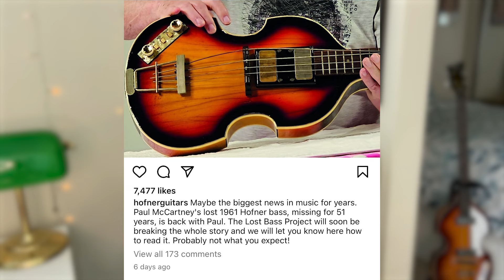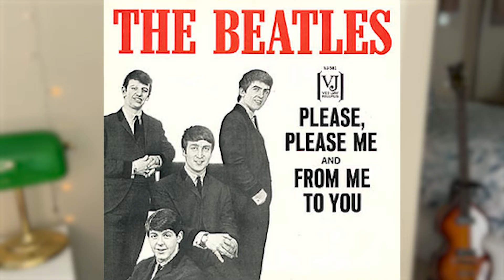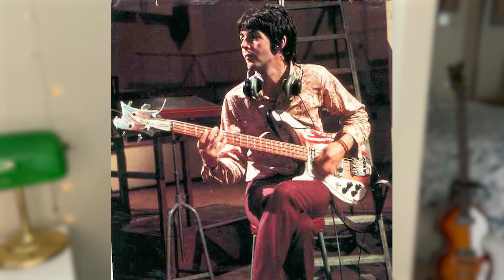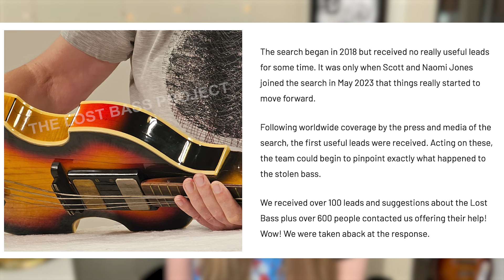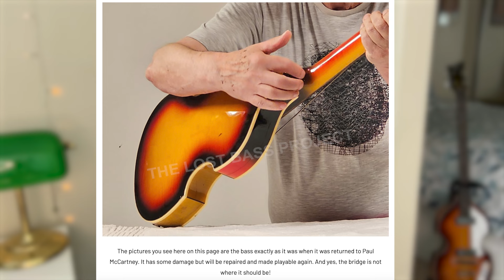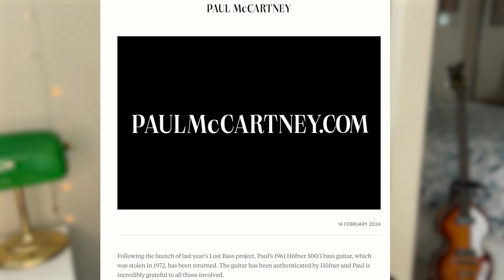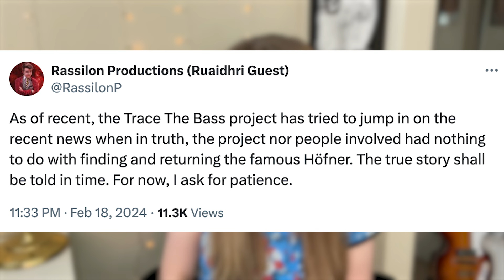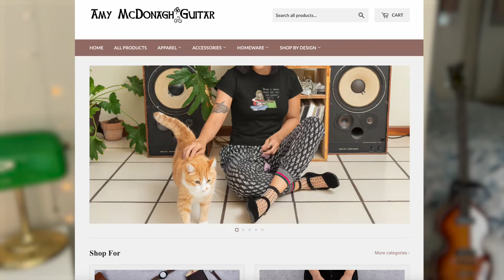STOLEN Bass FOUND 50 Years Later?!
In February 2024, it was announced that Paul McCartney's Hofner 500/1 Violin Bass was located and returned to him after it was stolen over 50 years ago. Here is the whole story as of early March, including some history of how Paul first acquired the bass in the early days of the Beatles.

Laurie McDonagh

0:00 Intro
2:04 Breaking News
5:21 The History of the Bass
9:08 What is the Lost Bass Project?
9:38 How It Was Found
12:24 The News on Social Media
16:30 Why I Love This Story
19:53 Outro